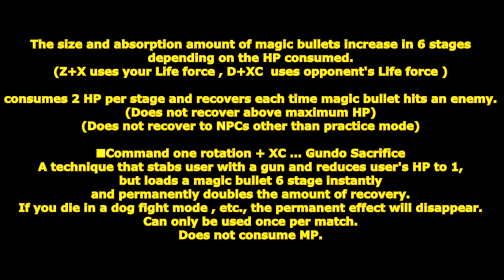[ GetampedX ] Acc Review - Gundshooter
★  For use with all Styles except Android "Gundshooter"

Description：
A gun that consumes HP instead of MP to generate magic bullets.
These enchanted bullets have the terrifying effect of absorbing HP from those who are hit.

概要 ：
gandrのシリーズの銃アクセサリ。
HPを消費して魔弾を銃に装填して発射します。
弾数は一発しかストックできませんが、gandrと違い溜めを分割して魔弾を強化でき魔弾の性質は溜めで変化せず使用する技で固定になっています。
Z+X、D+XC、CMD+XC以外の技は魔弾が無い場合はスタイルの技を使用できます。

魔弾は消費したHPに応じて6段階で魔弾の大きさと吸収量が増加します。
1段階につき HP を 2 消費し、魔弾が敵に当たるたびに回復します。
(最大 HP 以上には回復しません)
(練習モード以外のNPCには回復しません)

解説：
「ガンドチャージ」は銃にHPを送り魔弾を装填する技だ！
消費したHPに応じて撃ち出す魔弾の大きさとHP吸収量が増加するぞ！
「ガンドサクリファイス」は銃を自身に突き刺しHPを1にする代わりに魔弾を装填しHP吸収量が永続で2倍にする技だ！

変化する技：

■魔弾装填中にZ+C … ガンドショット
正面に真っすぐ魔弾を発射する技。

■Z+X(長押し可能) … ガンドチャージ
銃に生命力を送り魔弾を装填する技。
溜めることで最大6段階までHP消費をして装填します。
最大時装填時は使用できません。
最大時は自動で中断されます。
HP がなくなると使えなくなります。
HP を 2.1*6 消費します。

■D+XC … ガンドストライク
銃を突き刺し相手の生命力で魔弾を装填する技
ヒットすると最大まで装填されます。
※韓国のみスーパーアーマーがあります。

■魔弾装填中にV+XC … ガンドブレイズ
斜め下に魔弾を発射する技。
3段階目から着弾後魔弾が燃えます。
炎は吸収効果はありません。
炎は使用者には当たりません。

■魔弾装填中にZ+XC … ガンドスロー
正面に弾速が遅い魔弾を発射する技。

■魔弾装填中にコマンド前・後・前+C … ガンドフォール
前方を自動ターゲットして斜め上に魔弾を発射する技。
魔弾は終点留まってからターゲットした相手に向かって落ちます。
※韓国のみ最大時V+XCと同様着弾後魔弾が燃えます。

■魔弾装填中にコマンド前・後・前+X … ガンドエクスプロード
地面に増幅して約 4 秒後に爆発する魔弾を設置する技。
設置中の魔弾に攻撃判定はありませんが周囲の敵のHPを 2/1000msで減少させる効果があります。
爆発は防御不可。
爆発は設置者も自爆します。
※韓国のみ設置者はダメージを受けません。

■コマンド一回転+XC … ガンドサクリファイス
銃を自身に突き刺しHPを1にする代わりに魔弾を装填し回復量が永続で2倍になる技。
ドックファイトなどで死亡時は永続効果は消えます。
試合中一度だけ使用可能です。